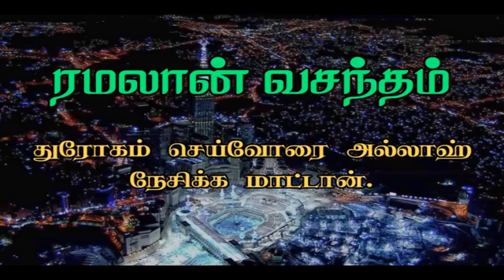" துரோகம் செய்வோரை அல்லாஹ் நேசிக்க மாட்டான் " உரை :- அஷ்ஷெய்க். முனைவர் முபாரக் மதனி